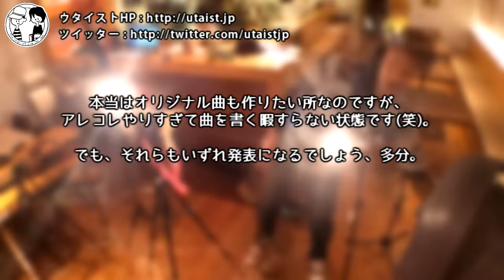【恋/星野源が出来るまで】制作の裏側・ウタイストcover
映像素材がめちゃめちゃ沢山ありましたので
その素材を使ってメイキングっぽく仕上げてみました。

いつもこんな感じでワイワイやらせて頂いております。
なんか楽しげな雰囲気を楽しんでいただければと、はい。

1,000本以上動画がありますので、目的の動画が見つけやすいようにカテゴリ分けしました。